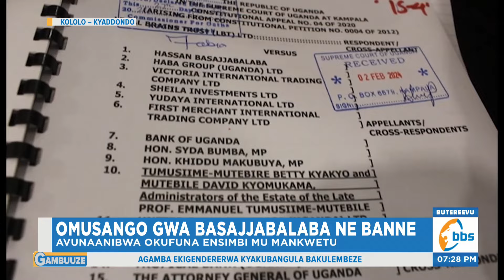Omusango gwa Basajjabalaba ne Banne Kkooti Ensukkulumu Etandise Okuguwulira